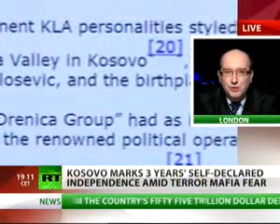Marko Gasic Speaks About Albanian Criminals.flv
Marko Gasic speaks about Albanian Criminals.